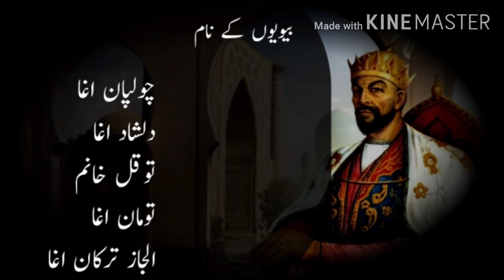Ameer taimoor Kon tha ? Ameer taimoor ka muktasar taaruf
Timur (Chagatai: تيمور Temür "Iron"; 9 April 1336 – 17–19 February 1405), later Timūr Gurkānī (Chagatai: Temür Küregen), sometimes spelled Taimur and historically best known as Amir Timur or Tamerlane (Persian: تيمور لنگ‎ Temūr(-i) Lang,